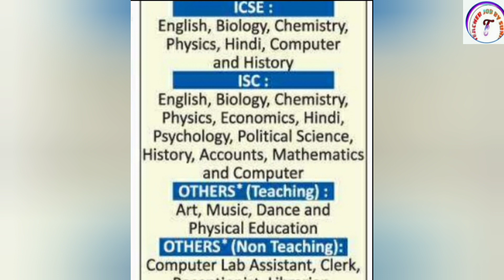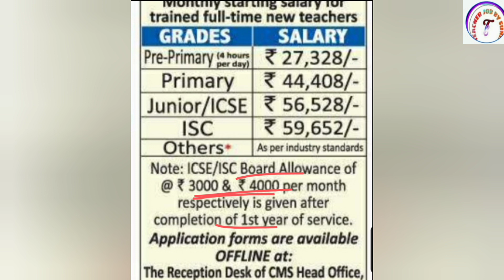City Montessori School Vacancy 2022 | Teacher Recruitment 2022 | New School Vacancy 2022 | UPTET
City Montessori School Vacancy 2022 | Teacher Recruitment 2022 | New School Vacancy 2022 | UPTET |  Teacher Job Sunil

KVS👇

KVS RECRUITMENT
KVS VACANCY

NVS👇

NVS PREPARATION

DPS👇

DPS VACANCY
DPS RECRUITMENT